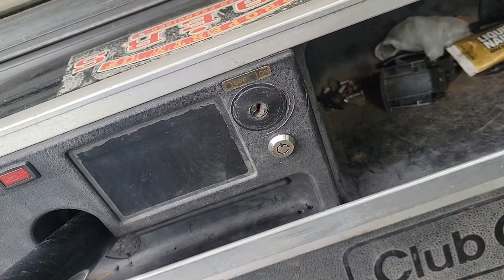Club Car Ignition Golf Cart Lock Kill Switch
Better Ign installe